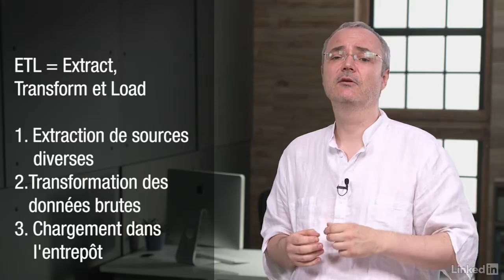Tutoriel Informatique décisionnelle : Les briques de l'informatique décisionnelle | video2brain.com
Définissez les briques de l'informatique décisionnelle et les outils qui sont utilisés. Il s'agit de travailler pour l'importation des données, pour la création de structures multidimensionnelles et pour la visualisation des résultats.

Ce tutoriel est un extrait de la formation intitulée « Les fondamentaux de l'informatique décisionnelle  » , réalisée par le formateur expert Rudi Bruchez chez video2brain.com.